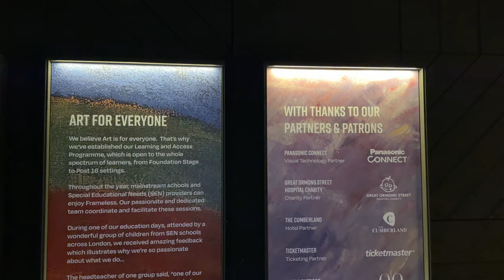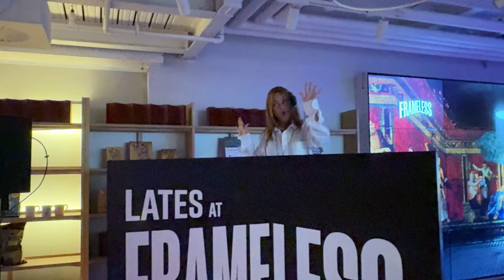Frameless Art Exhibition: A Stunning Visual Journey! 🎨✨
Join me and a special guest as we explore the captivating Frameless Art Exhibition! Dive into a world of breathtaking visuals and immersive experiences that will leave you in awe. Press play, and let’s embark on this unforgettable artistic adventure together! 🎥🖼️🌟

MANAGEMENT AGENCY:
SoSher Media was established with a visionary goal: to seamlessly integrate the traditional and modern realms of entertainment, comedy, lifestyle, music, fashion, and sports.